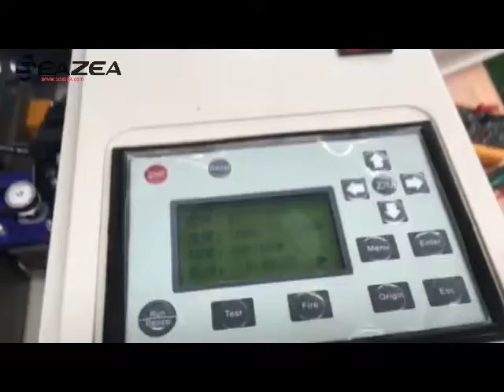SZL1-3021 stamp laser engraving machine